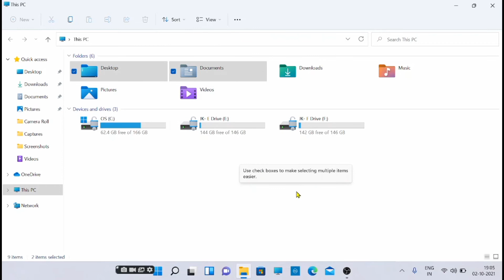How to Disable Checkboxes on Icons and Folders in Windows 11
This video will tell you how you can uncheck or disable the checkbox that appears on your windows 11 folder or file icons.When you click on the icons of folders on our PC o,you can see  a checkbox coming on the click.  Reason why they appear on your PC is because ,if you have a touchscreen or  graphical tablet  or your PC can turn on this feature in the Windows operating system.  In this video we can solve this problem in a very simple way.